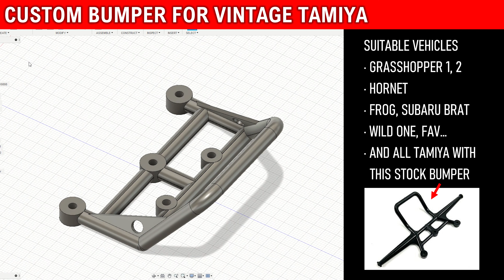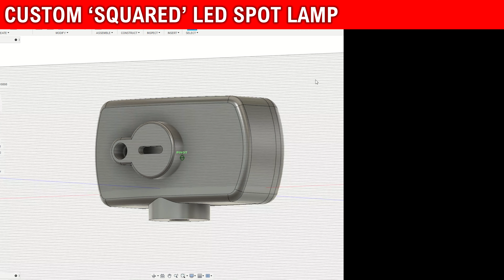3D PRINTED BUMPER & SPOT LAMPS FOR TAMIYA VINTAGE BUGGY! ｜커스텀 범퍼 및 LED 스폿램프 제작 및 테스트 영상 (타미야 그래스호퍼)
Scaled bumper & spot lamps are essential part that makes tamiya very unique to other rc brands. I made my own designed bumper and spot lamps to add more realism and fun!

Check my Thingiverse site to download any parts shown in the video! Thanks^^!!